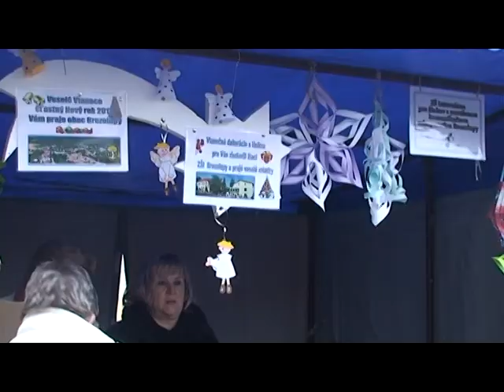12 12 20 Vianocna beneficia a Vianocne trhy BN